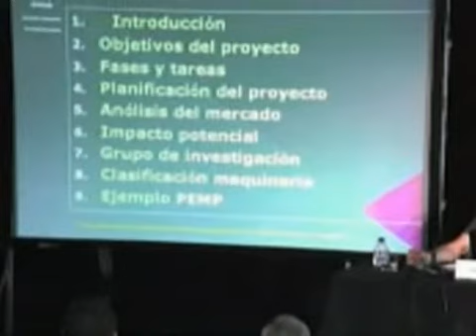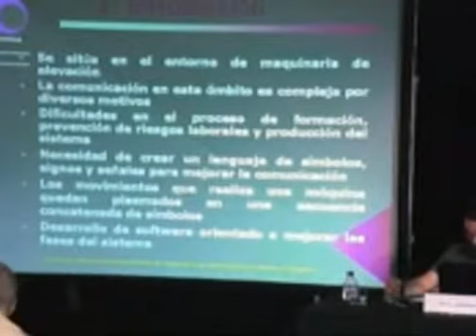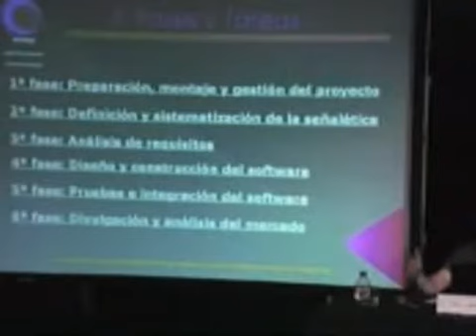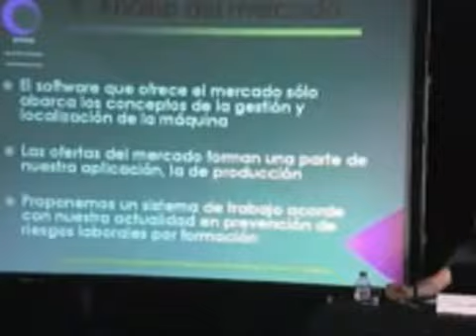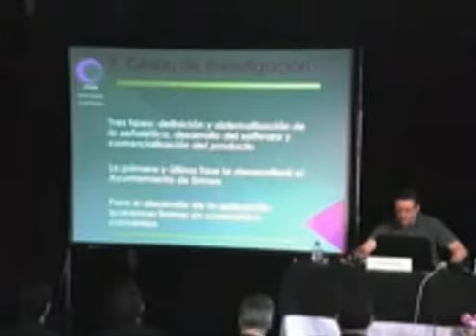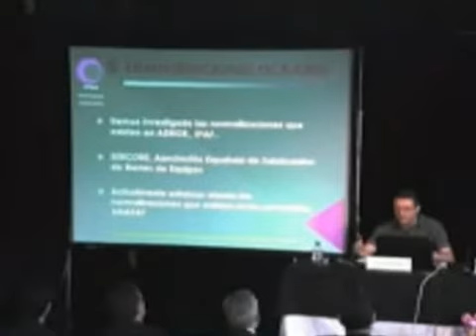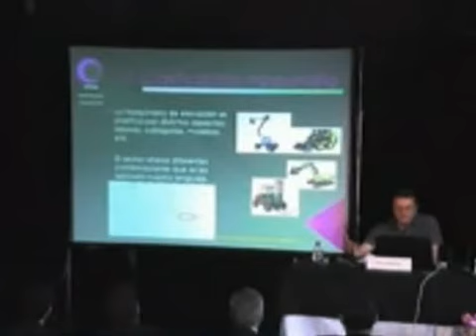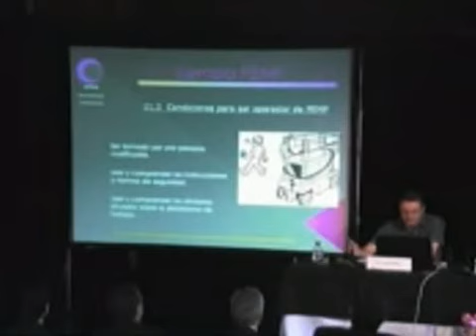Intervención de Héctor Izaguirre (Parte 1)